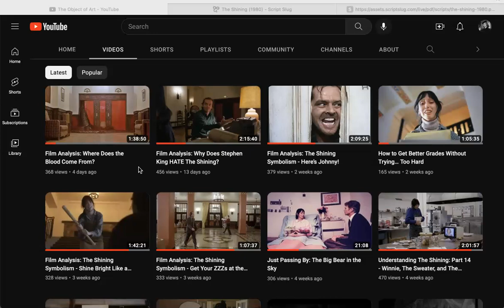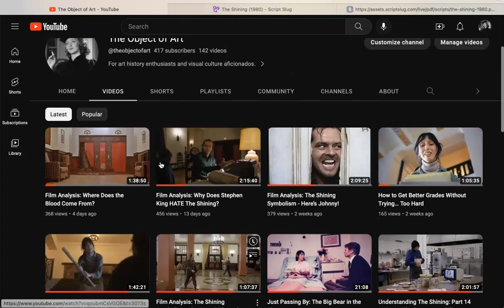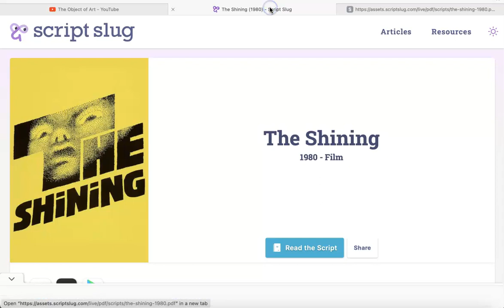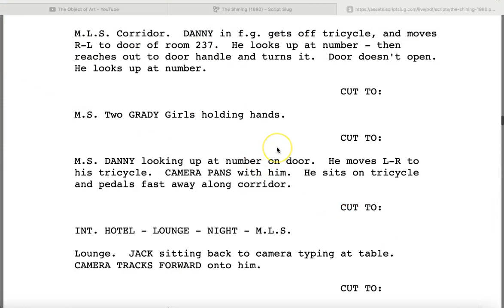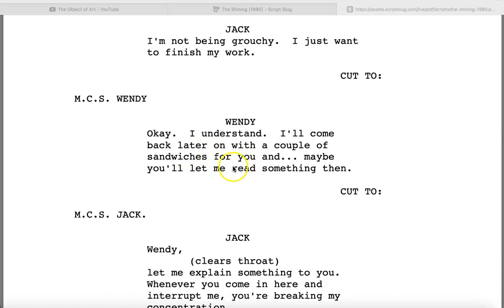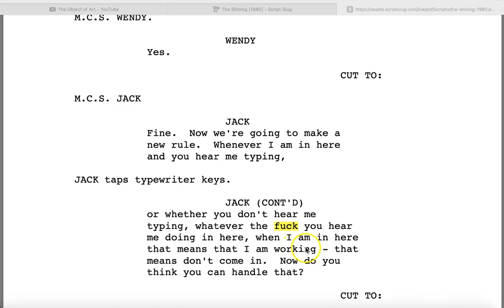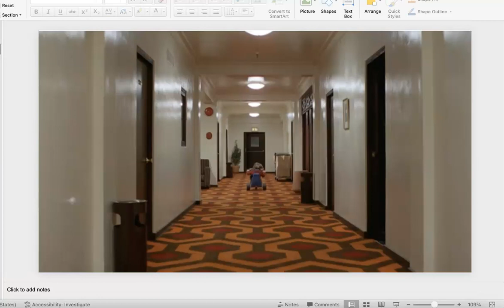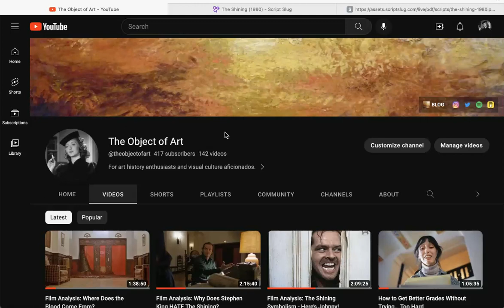Understanding The Shining: Part 15 - Why is Wendy So Surprised?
Hi again!

Finally got Part 15 done.  Hope there’s something in there that I found.  Pay close attention and get ready.